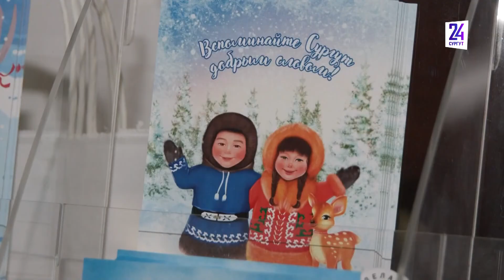В аэропорту Сургута обновилось этно-пространство от "Карты сокровищ"